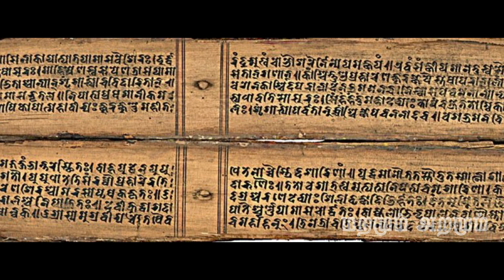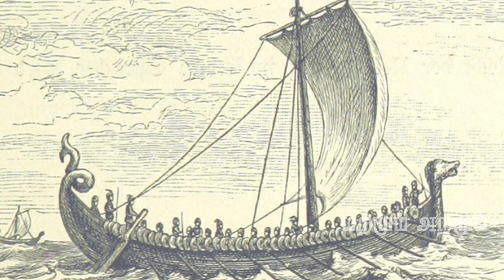Tamilan Veezhntha Kathai E09 | நாயக்கர்கள் கீழ் தமிழகம் - 2 | Madurai Nayaks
Tamilan Veezhntha Kathai E09 | Madurai Nayaks | தமிழன் வீழ்ந்த கதை E09 | நாயக்கர்கள் காலம் 2 | thanjavur big temple cholargal raja raja cholan history in tamil

This series tells the history of how Tamils lost power in their homeland.
How the Chola dynasty that ruled South Asia once under Rajaraja Chola and Rajendra Chola lost its glory during Kulothunga Chola III. How the Pandyas who are one of the longest dynasties in the world lost power to Vijayanagara Telugu Nayak kings. How the Muslim invasion and Madurai sultanates affected the Tamil Society also explained in the series. Lastly How European powers captured Tamil Nadu is also discussed.

தமிழர்கள் தன் தாய் நிலத்தில் எவ்வாறு அரசை இழந்தனர், ராஜராஜ சோழன் மற்றும் ராஜேந்திர சோழன் தலைமையில் கடாரம் வரை கைப்பற்றிய சோழப் பேரரசு எப்படி வீழ்ந்தது, பாண்டிய அரசு எப்படி விசயநகர தெலுங்கு நாயக்க மன்னர்களிடம் சென்றது. ஐரோப்பியர்கள் எவ்வாறு தமிழகத்தைக் கைப்பற்றினர் என்ற கதைகளைச் சொல்கிறது.

References :
History of the Nayaks of Madura - R Sathyanatha Aiyar
திருமலை நாயக்கர் செப்பேடுகள்
The Rise and Fall of Poligars of Tamil Nadu -  K Rajayyan
நாயக்கர் கால வரலாறு - பேராசிரியர் கு வே பால சுப்பிரமணியன்
மதுரை நாயக்கர் வரலாறு - அ கி பரந்தாமனார்
Nayak Rule in the Tamil Country during the Vijayanagar Period - Noboru Karashima